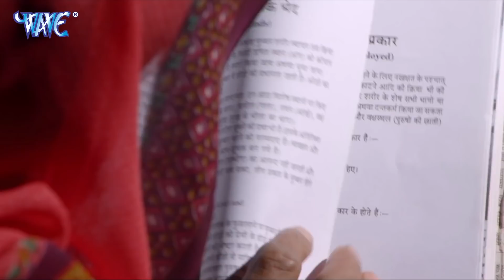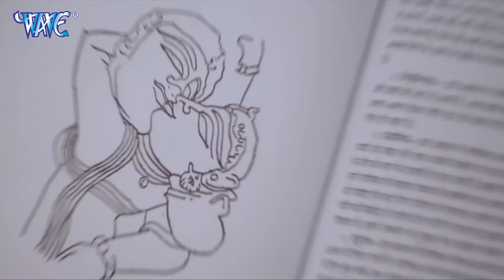आम्रपाली दुबे अपने सुहागरात में ही बच्चे की माँ बन गयी - Nirahua Hindustani 2 - Best Movie Scene